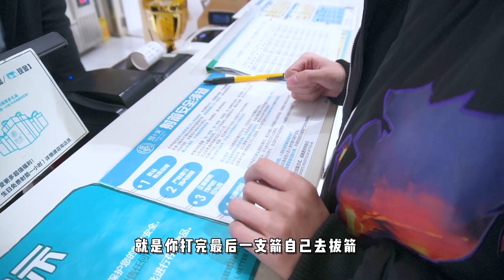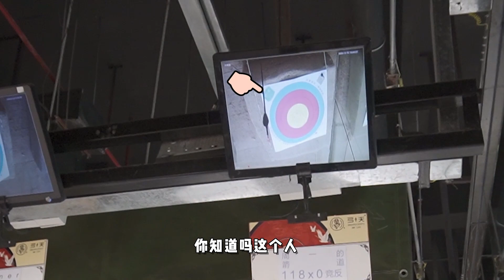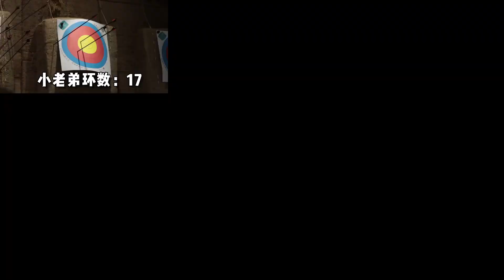【脱靶之王】比jian大会！谁会是真正的脱靶之王！【睡梦被蹦迪的凉哈皮】